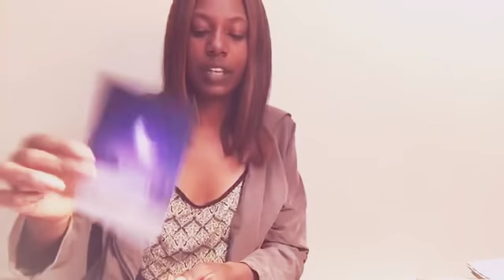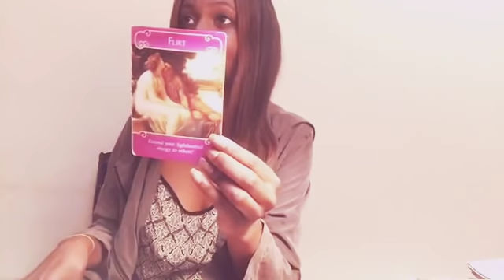AQUARIUS 😍❤️"UNEXPECTED LOVE" JUNE 25-30 TAROT READING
Welcome to Arcana Priestess & Thank you for letting me be a part of your journey!
My beautiful Aquarius (Sun, Moon, Rising, Venus & Jupiter) this is your general & love tarot reading for June 25-30th. If you would like more clarity and a reading/question focused only on your energy you can book a private reading by emailing

NEED CLAIRTY? BOOK A READING:
1 Question Answer (Written Email) $10 (June Special)
2 Question Answers $25
15 Minute Reading (Recorded Video) $50
30 Minute Reading (Live or Recorded Video) $80
Everything is 100% confidential & No inquiry is off limits